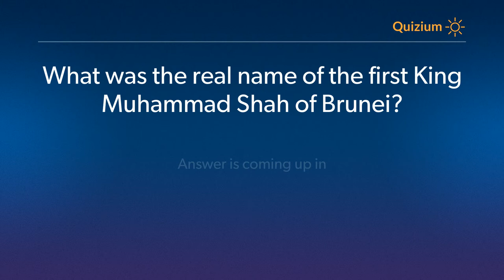What was the real name of the first King Muhammad Shah of Brunei? Brunei Quiz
Related:

In which year IMF estimated that Brunei has public debt at 0% of the national GDP?   Brunei Quiz